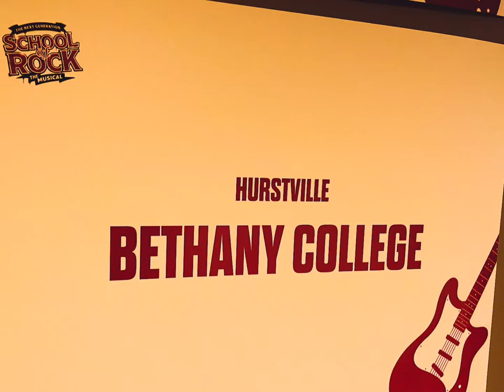Bethany College School of Rock 2022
Bethany College in School of Rock 2022